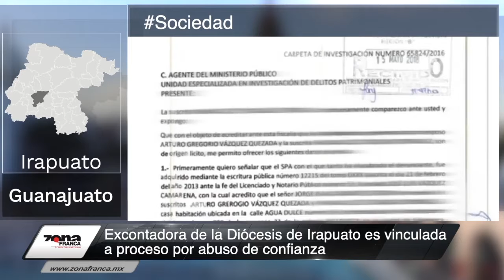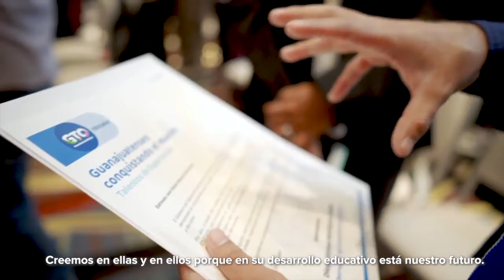Excontadora de Diócesis de Irapuato es vinculada a proceso | Breves de la Zona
Hoy en la emisión nocturna de las BrevesDeLaZona📰💻 con Vania Jaramillo
- Dan fallo para puente Téllez Cruces, apenas un porcentaje de lo faltante en obra federal.
- Excontadora de la Diócesis de Irapuato es vinculada a proceso por abuso de confianza.
- Diputados dan visto bueno a creación de SAT estatal; pero que no genere más gastos.